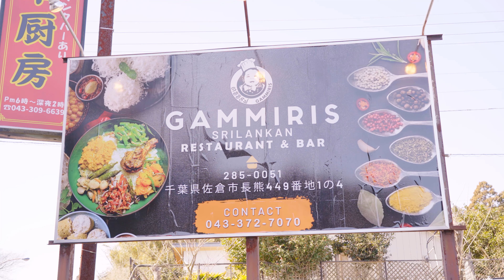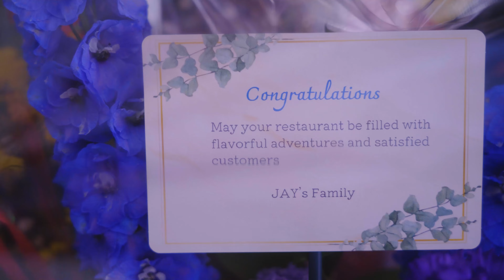Gammiris Sri Lankan Restaurant Opening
නැගිටින්න හදන අපේ අයට අපි අත දෙන්න ඕනේ! 💪🏼❤️